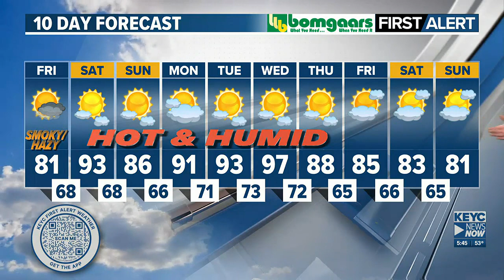KEYC News Now This Morning Forecast Update 8-18-2023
Smoky skies stick around ahead of hot, humid conditions